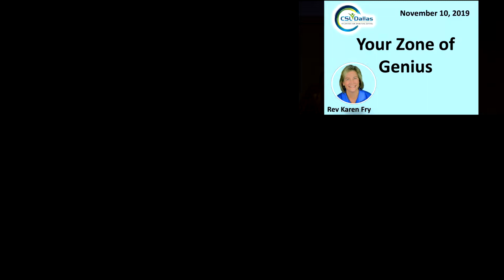Your Zone of Genius ASL (10NOV19)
Get ready to Leap into your Genius Zone and answer the call to use your real superpowers! After watching this brilliantly woven, inspired message you’ll be ready to leave your Comfort Zone and Leap!!!